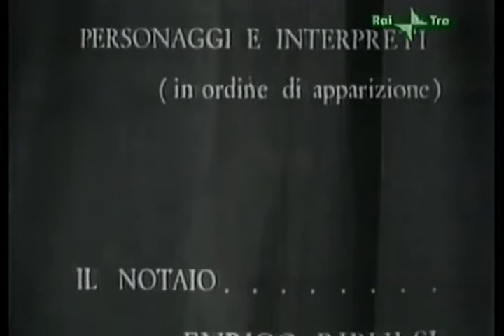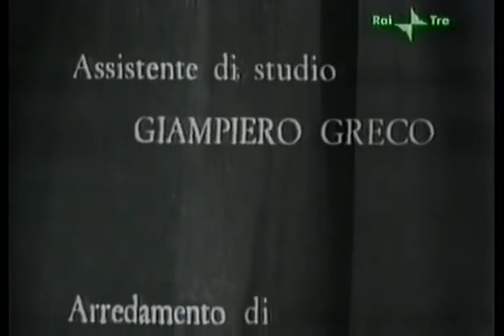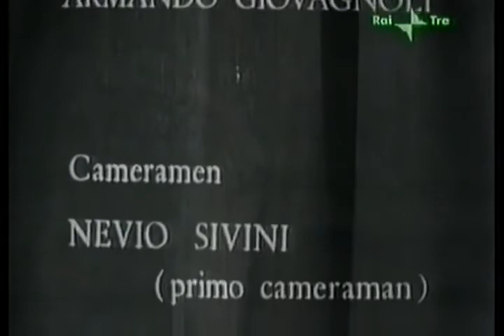FILM storico: Il Processo di canonizzazione di Santa Teresa del Bambino Gesù.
Suor Teresa di Gesù Bambino e del Volto Santo, detta di Lisieux, al secolo Marie-Françoise Thérèse Martin (Alençon, 2 gennaio 1873 – Lisieux, 30 settembre 1897), è stata una carmelitana francese. Beatificata il 29 aprile 1923 da papa Pio XI, fu proclamata santa dallo stesso papa il 17 maggio 1925.

È patrona dei missionari dal 1927 assieme a san Francesco Saverio e, dal 1944, assieme a sant’Anna, madre della Beata Vergine Maria, e a Giovanna d'Arco, patrona di Francia. La sua festa liturgica ricorre il 1º ottobre o il 3 ottobre (data originariamente stabilita e ancora rispettata da chi segue la messa tridentina del Rito romano). Il 19 ottobre 1997, nel centenario della sua morte, fu proclamata dottore della Chiesa, terza donna, a quella data, a ricevere tale titolo dopo Caterina da Siena e Teresa d'Avila[1].

L'impatto delle sue pubblicazioni postume, tra cui Storia di un'anima pubblicata poco tempo dopo la sua morte, è stato rilevantissimo. La novità della sua spiritualità, chiamata anche teologia della “piccola via", o dell'“infanzia spirituale”, ha ispirato moltitudini di credenti e profondamente colpito anche molti non credenti.